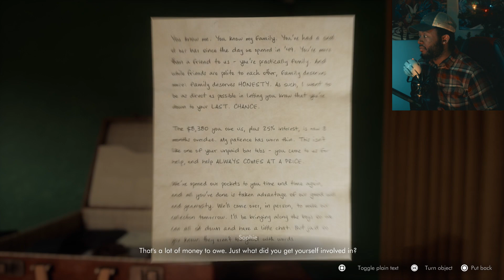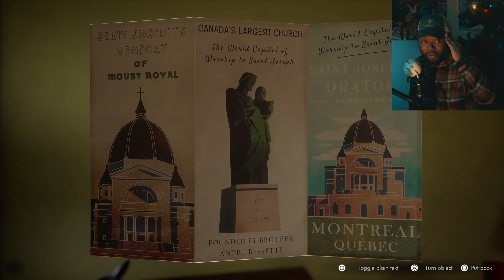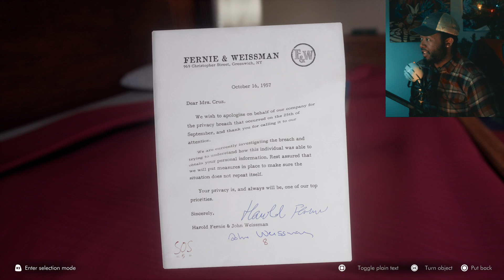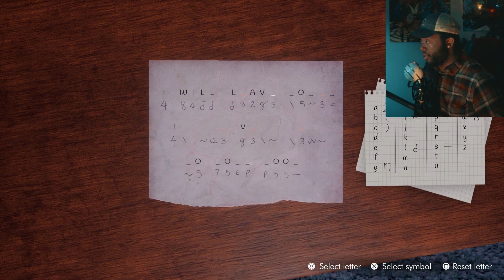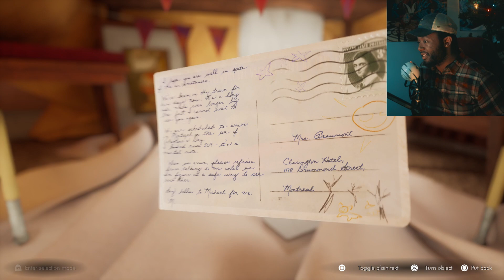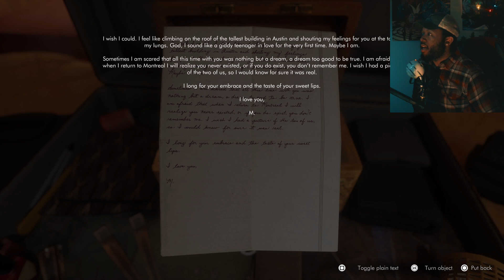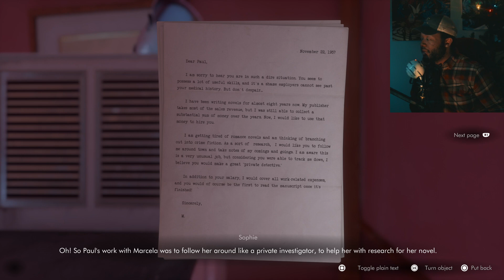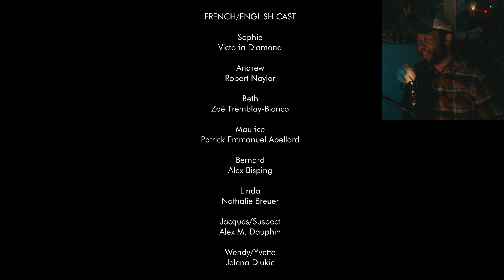This Bed We Made Full Game | Something's Wrong Here